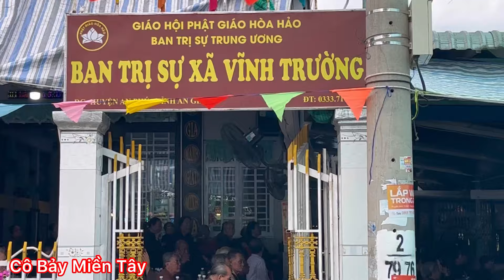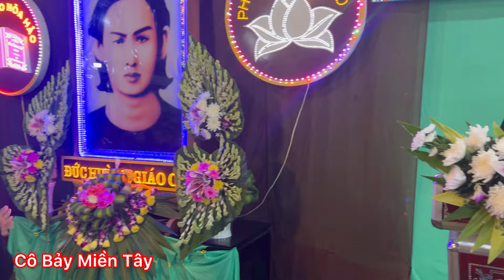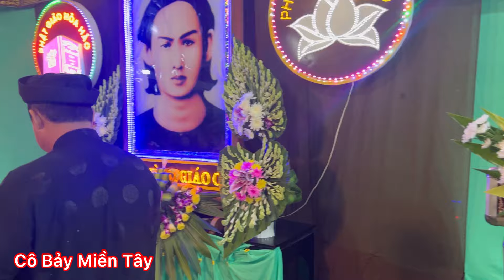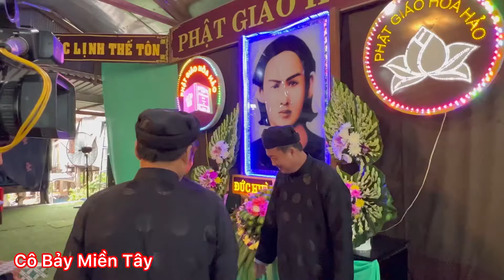Tám Điều Răn Cấm GLV NGÔ Văn Dũng BTS Xã Vĩnh Trường . Cô Bảy Miền Tây